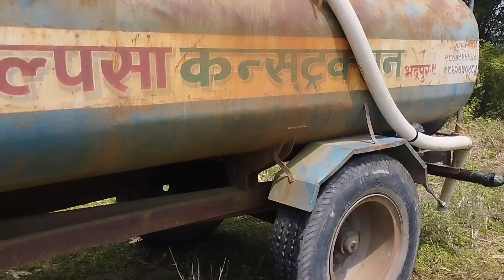Eicher tractor water tank cleaning the water and getting the fish out#fishing#working